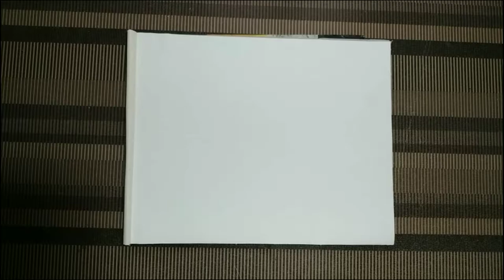beautiful painting of LORD RADHAKRISHNAN on canvas sheet ❤️🙏🏻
a beautiful painting of lord Krishna and Radha ji...hope you all like it.. jai shree krishna..